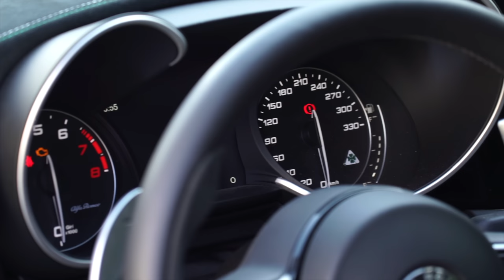Giulia GTAm: 180 MILA Euro per il Capolavoro di Alfa Romeo (Ft. Motor1Italia)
Ammirare le sue linee dal vivo, poter ascoltare il suo suono e addirittura poterla guidare è stato il massimo. GIURO! Grazie MOTOR1ITALIA